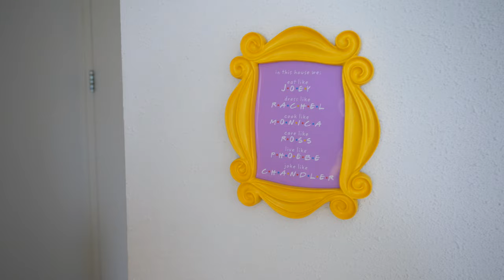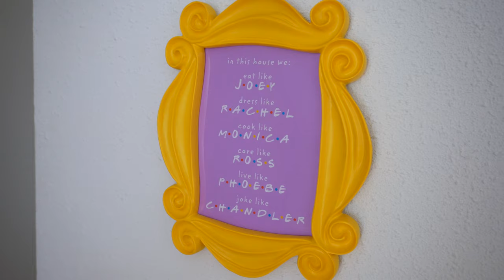building furniture + finishing my bedroom🪴 moving vlog #6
in this video: building furniture + finishing my bedroom🪴 moving vlog #6! today it's time for another moving vlog! it's been a while and some things have changed, which i showed you in this video. i also finished my aesthetic bedroom nook and built 2 new furniture items 🥰

Ledin: lizanne15 & lizanne20
Rihoas: Lizanne
Book Bolt: callmeliz

✩ Q & A ✩
I use Final Cut Pro X to edit them and I use photoshop and Lightroom for the thumbnails